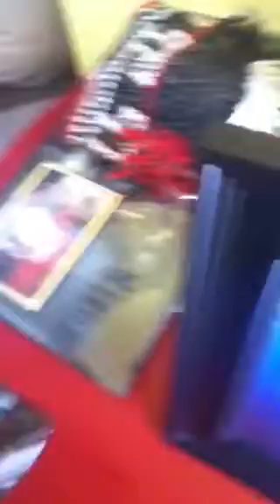DrCheese and Mongoose expedition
Me, DrCheese, and sidekick, mongoose are stuck in the wilderness, with socks. Shortly after the video is ended we get bitten by pillows.